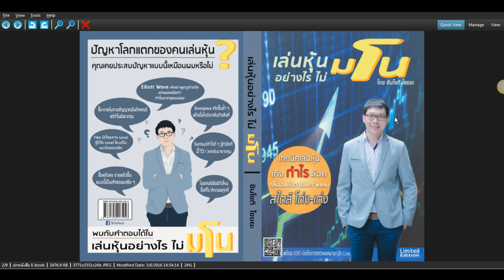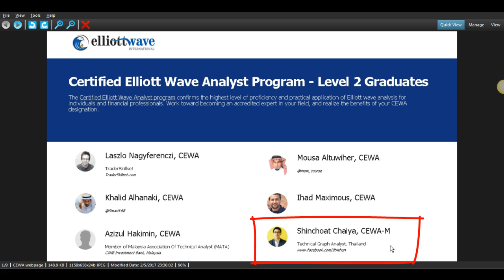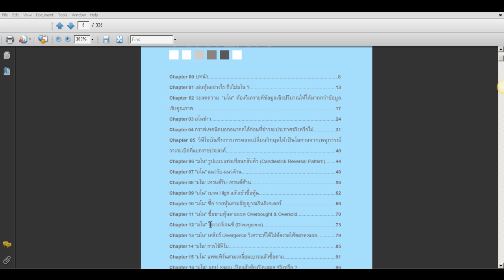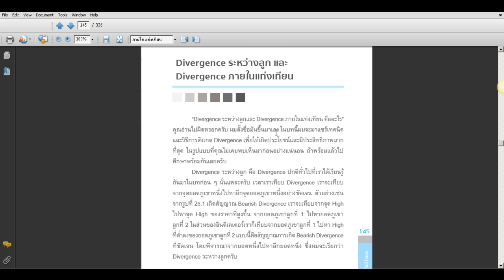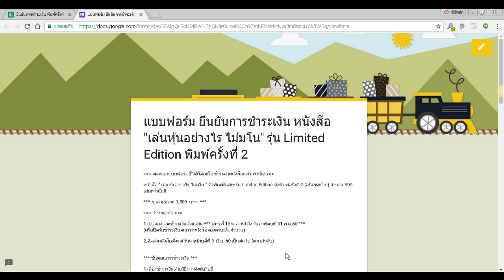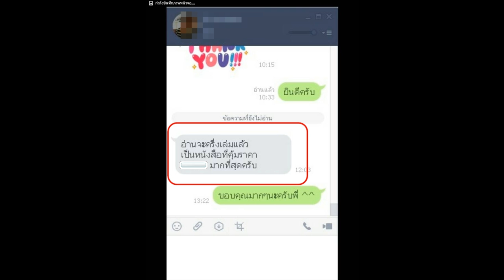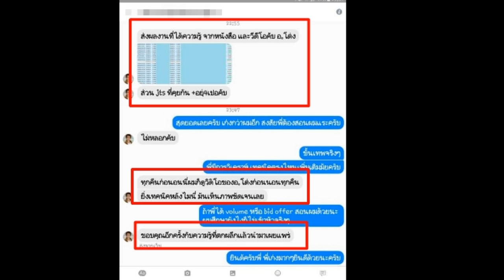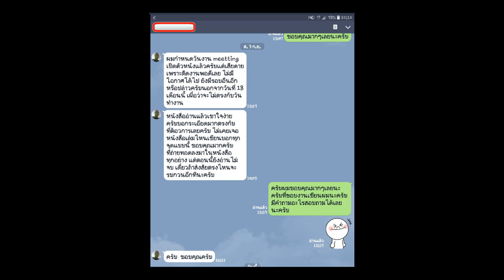แนะนำตำรา Elliott Wave หนังสือ "เล่นหุ้นอย่างไร ไม่มโน Limited Edition" จัดพิมพ์ครั้งที่ 2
แนะนำตำรา Elliott Wave หนังสือสอน Elliott Wave เชิงลึก "เล่นหุ้นอย่างไร ไม่มโน" รุ่น limited Edition พิมพ์ครั้งสุดท้าย ผลตอบรับงานเขียนหนังสือ